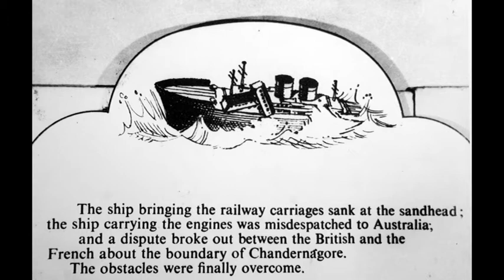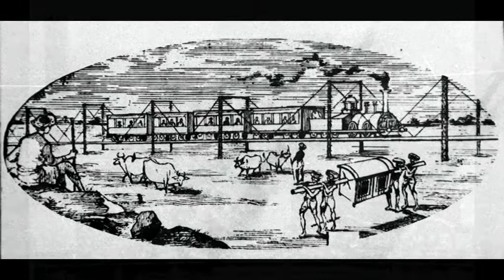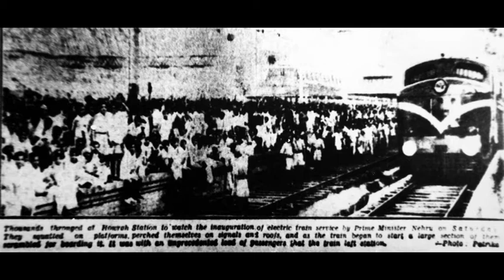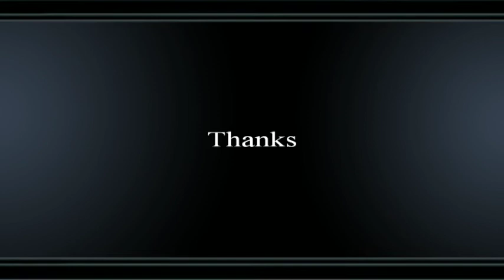HERITAGE OF EASTERN RAILWAY